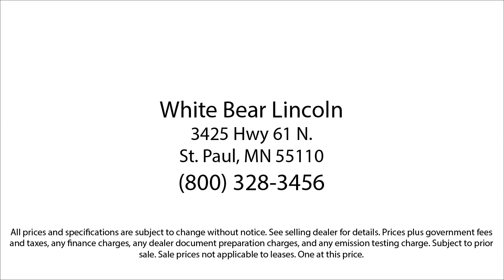2018 BMW X5 xDrive35i White Bear Lake Vadnais Heights Saint Paul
2018 BMW X5 xDrive35i Stock Number: P30833B Vin:5UXKR0C5XJL073882.